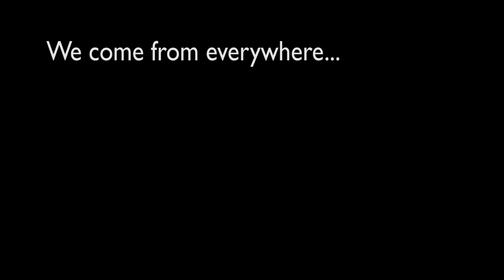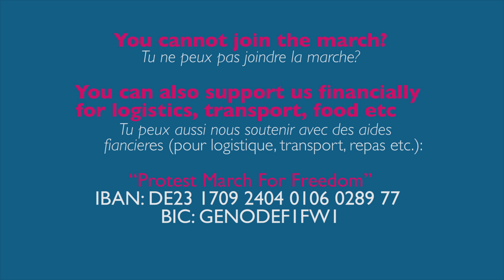INFO- Video Freedom March to Brussels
Si vous voulez joindre la marche, CONTACTEZ nous:

Amir (فارسی, english) 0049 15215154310
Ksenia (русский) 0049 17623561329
Ali (bambara, français, espanol) 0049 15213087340
Badra (bambara, français, italiano, english)  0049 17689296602
Asif (اردو , english, српски, हिन्दी, ελληνικά,  ثنخابي , ਪੰਜਾਬੀ ) 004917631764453
Riad (français, العربية,  deutsch  ) 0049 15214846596
Nadia (türkçe, english, français, deutsch) 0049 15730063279

We come from everywhere -- to march from Strasbourg to Bruessels (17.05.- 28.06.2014)

We are asylum seekers, refugees, undocumented migrants, migrants from many European countries, we are Europeans with a "migration background", we are all those who have no full priviledge of citizenship, but also citizens who share a common anger against the racist EU migration policy.

We decided to organize a European caravan which will go from the largest number of European countries towards Brussels (Belgium), where the European institutions are settled. Showing that we don't respect the borders they impose us, holding us prisonners of the states borders and in the lagers, we will exercise our basic right of freedom of movement and adress our demands directly where the decisions come from.

فالنسير لأجل حريتنا
نحن قادمون من كل مكان- لنسير من إستراسبورغ إلي بروكسل. مايو -- يونيو 2014

نحن طالبي اللجوء، والمهاجرين غير الشرعيين، مهاجرون من عِدّة أقطار أوروبية.

نحن أوروبيون "ذوي خلفية مهاجرين"، نحن أولئك الذين لا يمتازون بحق المواطنة الكاملة، ولكن كذلك  مواطنون يتقاسمون نفس الغضب تجاه سياسات الهجرة العنصرية للاتحاد الاوروبي.

لقد قررنا تنظيم موكب أوروبي إنطلاقاً من كُبري البلدان الأوروبية توجهاً الي بروكسل ببجلجيكا حيث يوجد مقر الإتحاد الأوروبي، وذلك للتعبير عن إعتراضنا علي الحدود التي وُضعت لنا، حبسنا في المعامل و كمساجين للحدود الدولية.

Marchons pour notre liberté!
Nous sommes demandeurs d'asile, réfugiés, migrants et sans-papiers, Européens "issus de l'immigration" , nous sommes tous ceux qui n'ont pas la pleine citoyenneté accompagnés d'autres, qui partagent notre colère contre la politique migratoire raciste de l'Union Européenne.

Nous avons décidé d'organiser une caravane européenne qui partira du plus grand nombre de pays européens en direction de Bruxelles (Belgique), où les institutions européennes se tiennent. En montrant que nous ne respectons pas les frontières qu'ils nous imposent, nous tenant prisonniers à l'intérieur des Lagers et des Länder, nous adresserons nos demandes directement là où les décisions sont prises.

بیایید برای آزادی خود گام برداریم...! می و جون 2014
از همه جا می­آییم و از استراسبورگ تا بروکسل راه­پیمایی می­کنیم.

ما یک رویا داریم...!

ما پناه­جویان، مهاجران و ناشهروندان بدون اسناد از کشورهای اروپایی هستیم، ما اروپاییانی با "پیشینه مهاجرت" هستیم، ما ناشهروندانی هستیم که از اولویت­های شهروندی برخوردار نیستیم و شهروندانی هستیم با نارضایتی­های مشترک و بر ضد سیاست­های نژادپرستانه قوانین مهاجرت اروپا.

ما تصمیم گرفته­ایم تا کاروان اروپایی­ایی تنظیم کنیم که از بزرگ­ترین کشورهای اروپایی عبور کند و تا شهر بروکسل (بلجیم) راه­پیمایی کند، جایی­که نهادهای اروپایی فعالیت دارند؛ تا نشان بدهیم که به هیچ مرزی پای­بند نیستیم و هیچ کشوری نمی­تواند بالای ما مرزهای خود را تحمیل کند. این کشورها نمی­توانند ما را زندانی مرزهای ایالت­ها و کمپ­ها بکنند. ما حق تردد خود را عملی کرده و خواسته­های خود را به جایی می­بریم که تصمیم­ها از آن­جا می­آیند.